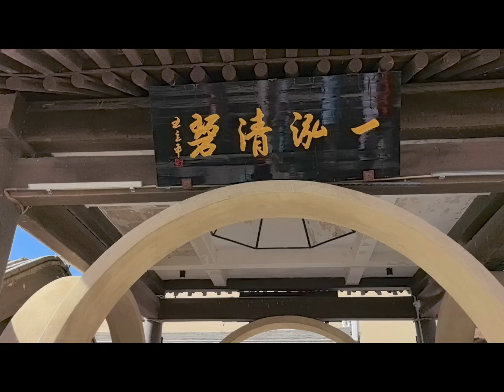敦煌之旅鸣沙山 - 一凡和朱家2024